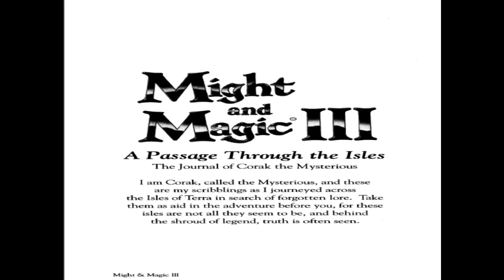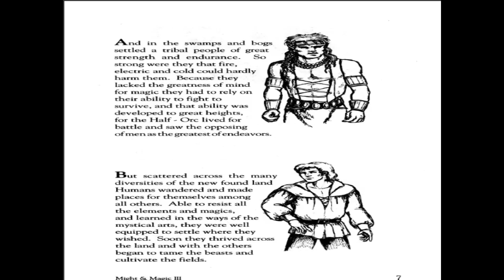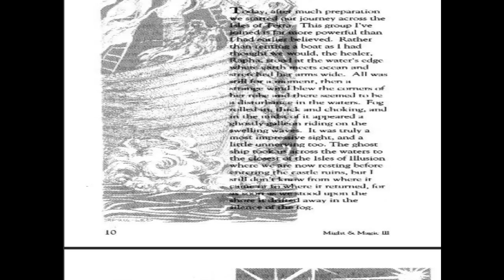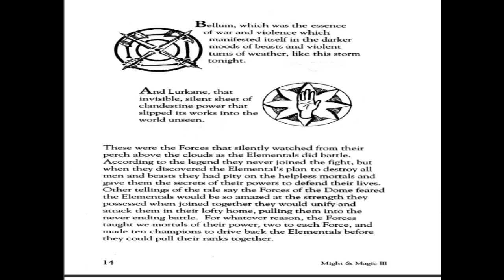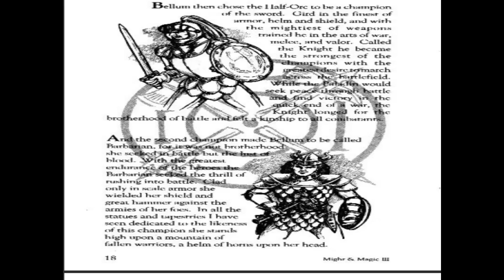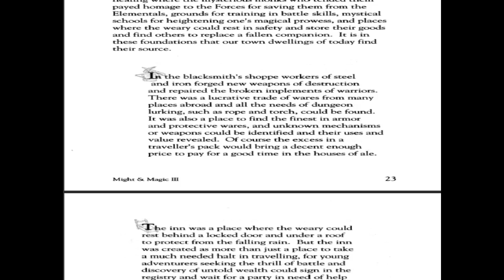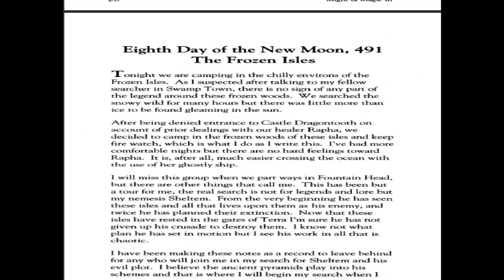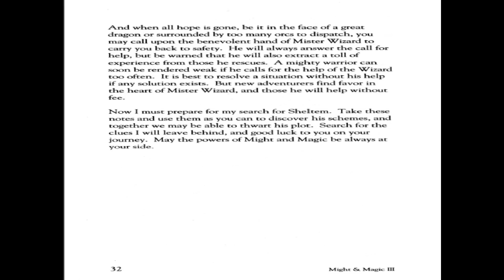Let's Read - Might & Magic III Manual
I'm intoxicated... lets read the manual!